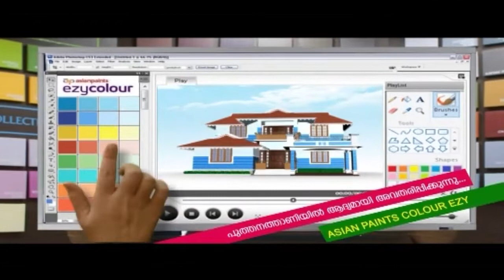ഒടമലയിൽ നബിയുടെ ജന്മദിനത്തോടനുബന്ധിച്ച് റാലി സംഘടിപ്പിച്ചു.